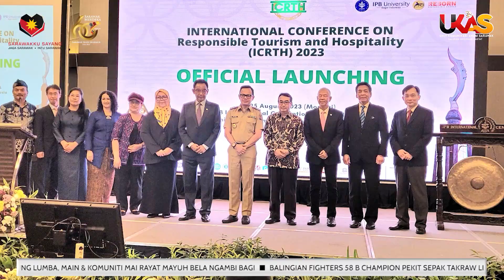KlipBuletinUKAS(Iban) Orang Betanam Betupi Dilalau Ngena Teknologi Baru